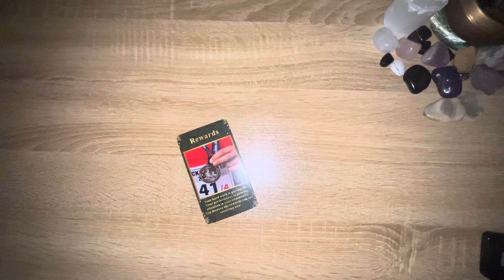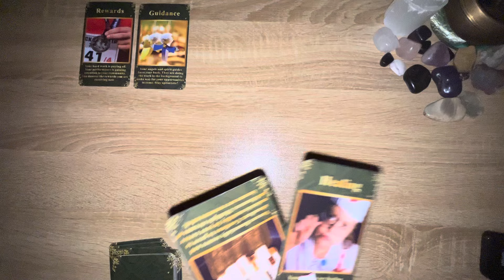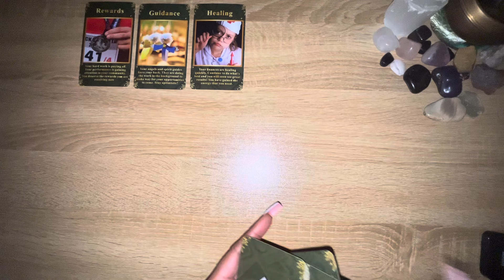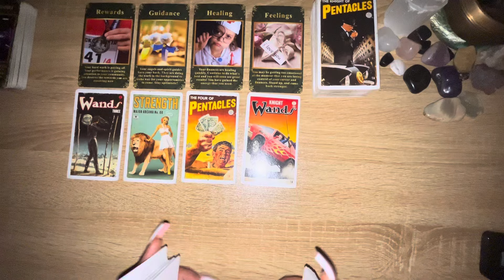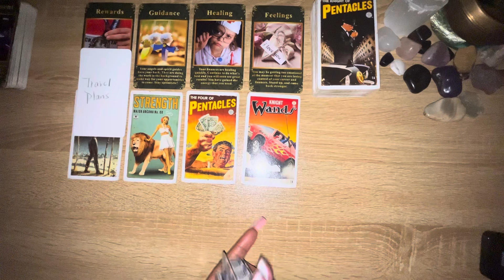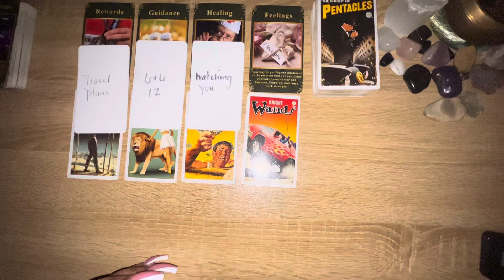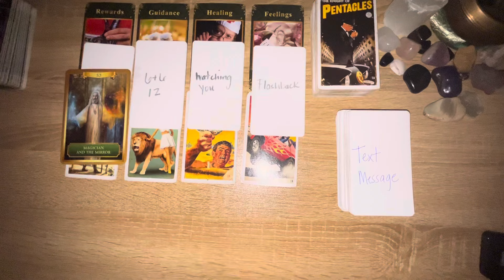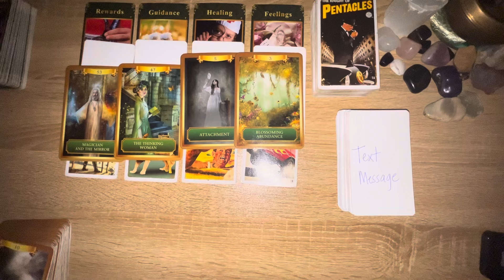SOMETHING YOU DO IS GAINING ATTENTION IN THE PUBLIC EYE, IT’s COMING IN 3’s #333